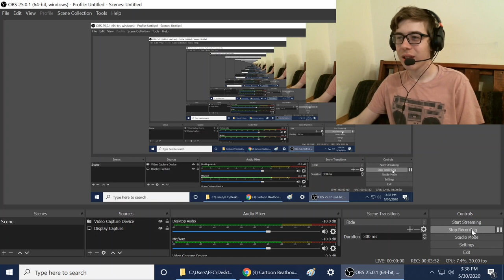Cartoon Beatbox Lessons - Ep1 'BM" Reaction!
-SMG001, 2020